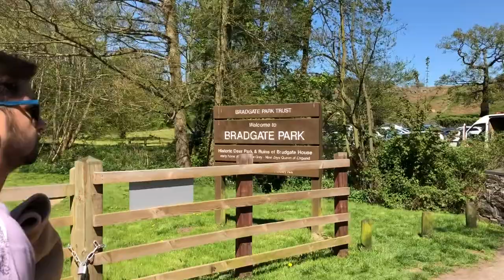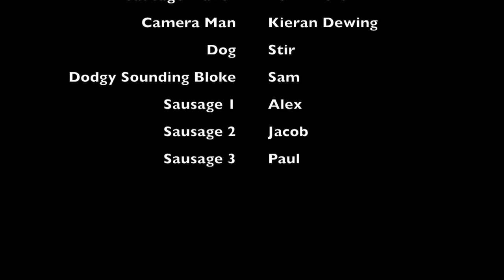GOOD VIBES ONLY & GOOD TIMES VLOG #4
Hi there!

Since the UK has had a recent spout of heatwaves, we decided to go to our local historic area known as Bradgate Park. The park is famous because of something along the lines to do with a queen being beheaded on the grounds and locked in a tower, which wasn't shown in the video but will be next time.

So, with me in the video today, I have special guests Sam, Kieran, Conna, Dougie and wonderful dog Alfie (Also known as Stir) as we venture on the very front of Bradgate Park and have ourselves a picnic in the park, visit the dear, eat some ice cream and watch Alfie lay-down in the water. what a day.

Snapchat - To Be Made :(